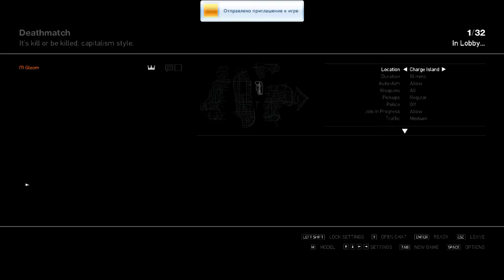Indian GTA Maniac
Old Walk with old indian gta friend ...